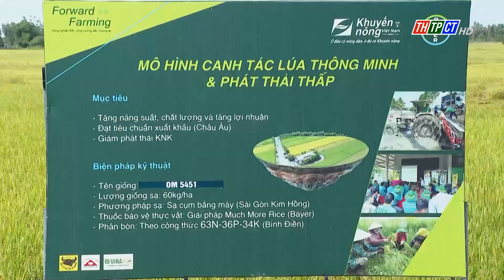Đánh giá hiệu quả Dự án Forwardfarming| Cần Thơ TV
Sáng 6/6, tại xã Đông Thuận (huyện Thới Lai), Trung tâm Khuyến nông Quốc gia (Bộ NN&PTNT) phối hợp với Công ty TNHH Bayer Việt Nam tổ chức chuỗi hoạt động Tập huấn, thăm đồng và tọa đàm nhằm đánh giá hiệu quả Dự án ForwardFarming.